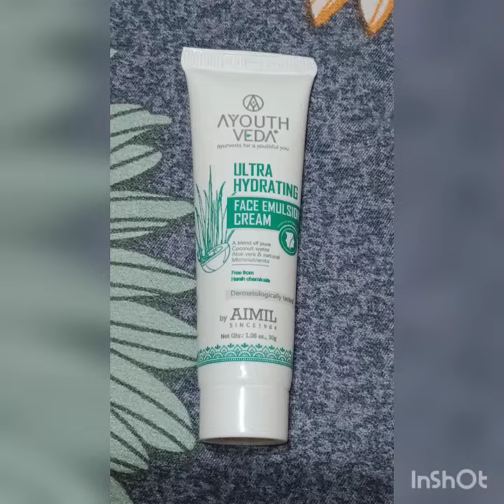Ayouth Veda ultra Hyderation face emulsion cream